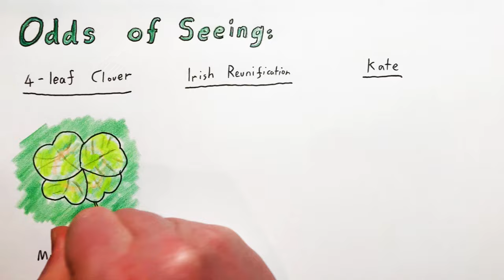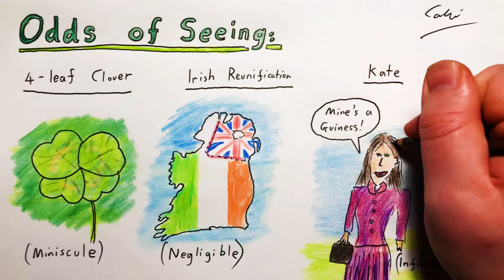2024 Mar 17 - Where's Kate?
News summary for a week in which Kate Middleton still hadn't been seen